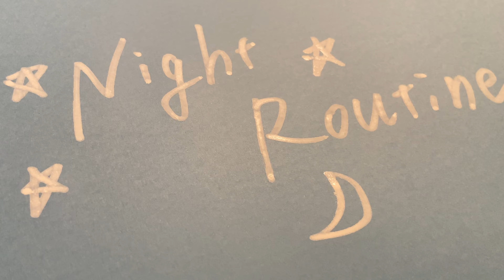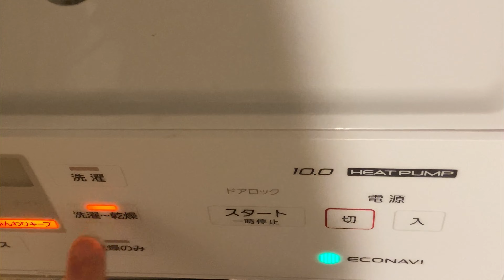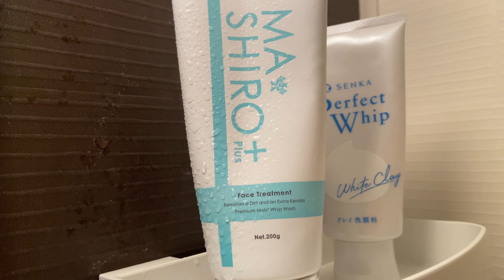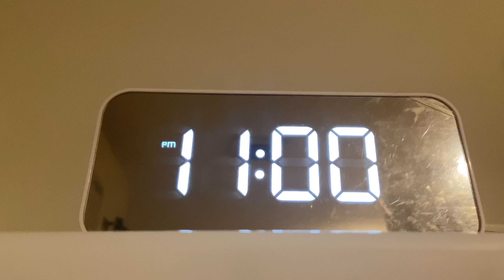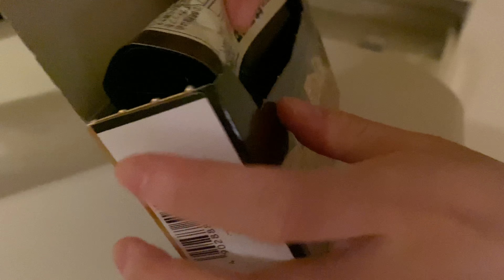【Night Routine】都内OL残業後20:30からのナイトルーティン🌙季節の変わり目を丁寧に過ごす| A life of Japanese salary woman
ナイトルーティン | 冬に近づく季節, 東京に住むOLの平日冬の夜🌙

今回は20時半に帰宅してから夜寝るまでのナイトルーティンです☆彡
最近、夜は冷え込んできましたが皆さんいかがお過ごしでしょうか🥺
季節の変わり目は体調を崩しやすいので旬の食材を取り入れて栗ご飯、さつま芋煮、鮭のホイル焼き、ナスの素焼き..と夜ご飯を頂きました☺️
ハロウィン限定の可愛いマカロンも食後にレモングラスのハーブティーとともに頂きました🎃
自分を大切にする時間が大事と思うこの頃です。

▶︎Items
sarasa design lab サラサデザインルームシューズ マエストロ

MA SHIRO＋(マ シロ プラス) フェイストリートメント 200g

ASTALIFT (アスタリフト) スパークルタイトセラム (肌引き締め美容液) 50g

CICA method CREAM シカクリーム 日本製 50g

🌤️ Morning Routine / モーニングルーティン
🌙Night Routine / ナイトルーティン

【楽天ROOM】
動画に出てくるアイテムを載せています🕊️

お気に入りコンテンツを投稿しています🌿

都内20代OLのYUNAです☺️🌿
日常Vlogをお送りしています♪
みなさんの日常の中で、参考になったりふと落ち着く動画となると嬉しいです✨
VlogにあげているものをInstagramや楽天ROOMにもアップすることがあるので
よければ併せてチェックしてみてください🌷
いつもあたたかいコメントを本当にありがとうございます💕

Thank you as always☺️🌿My name is YUNA.❀
This is a daily vlog video. I hope it will be a calming video for everyone's daily life.
I'm so glad if you can be relax and calming by watching my videos in your daily life✨
Your comments are always welcome. Thank you so much ♡

毎週末動画を配信しています𓂃🕊

▶︎Other language titles of this video
ENG)Night Routine | A life of Japanese salary woman in Tokyo | Spend the changing seasons carefully
ESP)[Rutina nocturna] Cómo pasar la noche de mujeres japonesas| Cambio estacional
POR)[Rotina noturna] Dias da semana para mulheres na casa dos 20 | Refeições sazonais
HIN)[रात की दिनचर्या] 20 के दशक में महिलाओं के लिए कार्यदिवस | मौसमी भोजन | व्लॉग
ARA)[روتيني] ليالي أيام الأسبوع للنساء في العشرينات من العمر | وجبات موسمية | مدونة فيديو
RUS)[Ночной распорядок] Ночной распорядок после сверхурочной работы в Токио  | Тратьте вежливо, учитывая смену времен года.
KOR)나이트 루틴 | 일본인 여성의 나이트 라이프 계절의 변화
THA)[กิจวัตรตอนกลางคืน] คืนวันธรรมดาสำหรับผู้หญิงอายุ 20 ปี | อาหารตามฤดูกาล
FRE)[Routine du soir] En semaine pour les femmes dans la vingtaine | Repas de saison
GER)[Nachtroutine] Wie japanische Frauen die Nacht verbringen | Saisonwechse
TUR)Gece Rutini | Tokyo'da Japon maaşlı kadının hayatı | Değişen mevsimleri dikkatli bir şekilde geçirin
DUT)[Nachtroutine] Doordeweekse avonden voor vrouwen van in de twintig | Seizoensmaaltijden
ITA)Night Routine dopo il lavoro straordinario a Tokyo | Passiamo il tempo con attenzione in base al cambio di stagione.
SWE)[Nattrutin] Nattrutin efter övertidsarbete i Tokyo | Tillbringa tid artigt när årstiderna växlar.
DAN)[Natrutine] Natterutine efter overarbejde i Tokyo | Lad os bruge tiden høfligt, når sæsonen skifter.
CHI)【夜生活】20多歲女性的工作日|時令餐